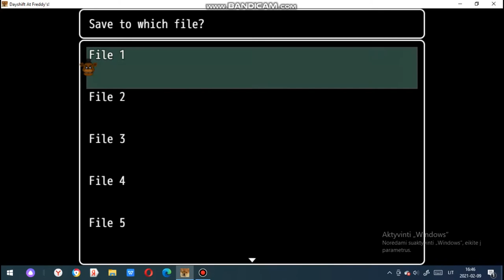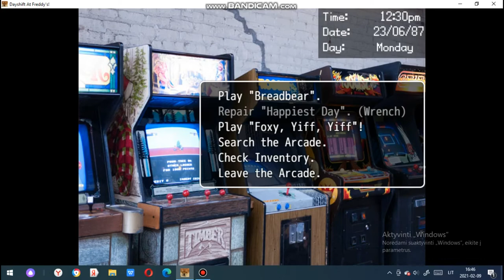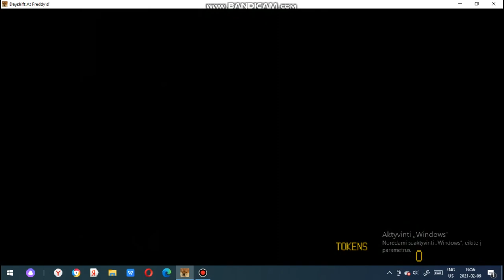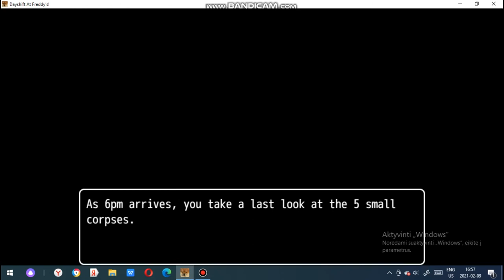Cooltime foxy plays Dayshift at Freddy's part 2 killing kids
In this video I play Dayshift at Freddy's and I kill kids and I feel sorry